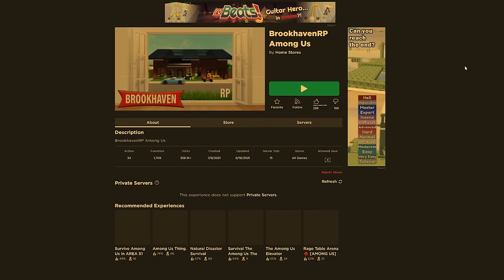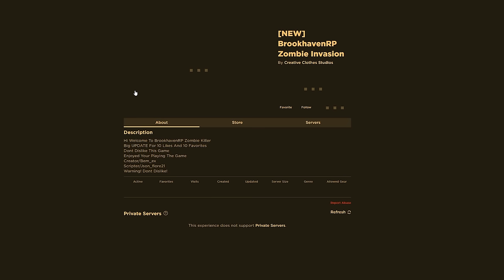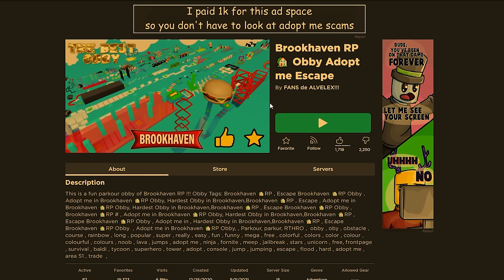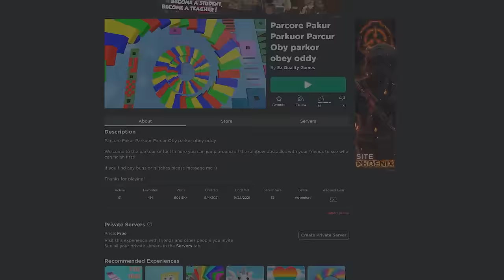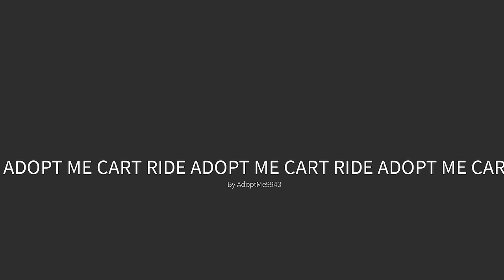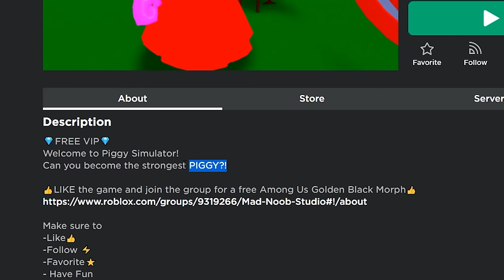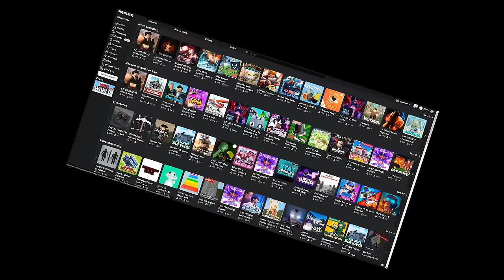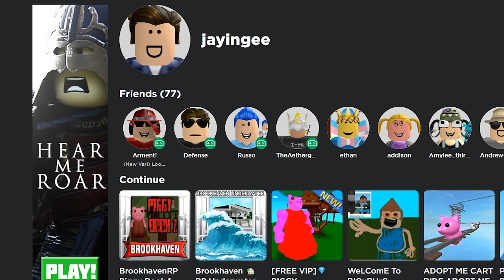ROBLOX RIPOFFS OF POPULAR GAMES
USE STAR CODE JAKE!! Today I play a ROBLOX game I found that was both cool and funny.